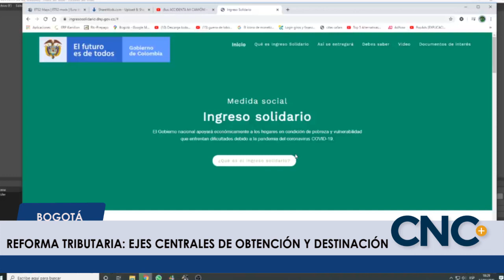CNCNoticiasPasto| Reforma tributaria: Ejes centrales de obtención y destinación